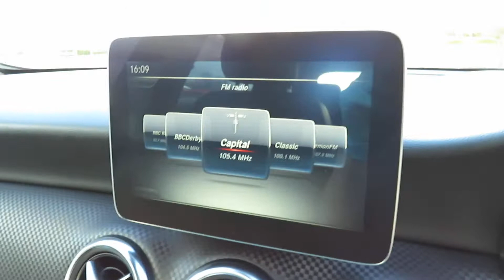Mercedes-Benz A Class 1.5 A180d Sport (Premium) 7G-DCT (s/s) 5dr (FHJ)